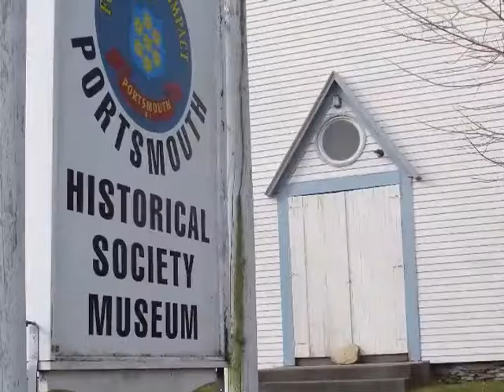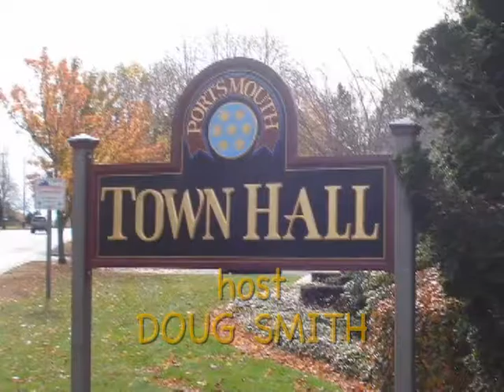Portamouth This Week 4-22-16 - Rotary and Town Planner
Series under the auspices of Rich Rainer Portsmouth RI Town Administrator. This episode: Part 1 - Portsmouth Rotary, Part 2- Town Planner Gary Crosby explains the Comprehensive Community Plan Process.